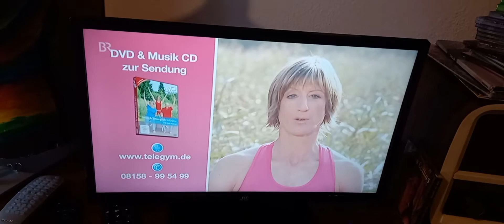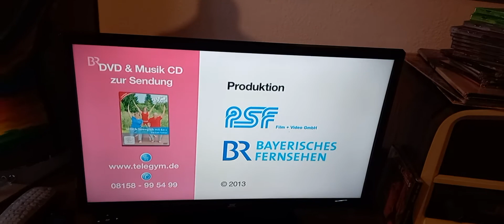Seid wann Herr Lagerfeld , wie oft tun Ihre Mädels sich präsentieren Schiffer whats the Problem?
Tom Odell : Another love kommt nach Deutschland
21.September

So schön wie Lukas.

Another Babies

Musikalisches Talent , so ein Video wurde ich drehen.

Gänsehaut

Ich zeigte in einem Internet Videos Filme die mir gefallen.

Also Joachim,  ich dachte du bist schwul wie Kögl/ Egner hat Schulden fürs Mensch überfahren und sich erholen mit bumbsen und seine Kinder fahren Kaffeefahrten umsonst.Seine Schlampe seine Mutter fand Retter der sie heiratete damit der Staat sie nicht aushalten muss.

Nein wer steckt dahinter.

Kein Geld sah ich bisjetzt /

fürs putzen .

Wie mies das Ulmer Münster

Die dreckige Praxen Klotzbücher!

91 weils um nichts geht!

Verwechsle die Könige nicht diese Hierarchie Geile Egner , des Günter von seiner Mutter die
Dorf Nutte!

Achso die Dorfband die bei meiner Hochzeit waren Onkel Wolfgang Saxophon Aichim Schweikert Schlagzeug .

Uwe der sich erhängte.

Auch Tido TARANTULA wollte ich wissen ob diese mich kennen.

So ein? Viele tolle Hits Astrid Fronja?

mich lässt man nichts tun  sowie wurden meine Freund als Gegenüberstellung und Arbeitgeber gezeigt.
Schwiegermutter etc.

Bewerbungen Radio , die Zahnärzte Taten nichts für mich.

Giovanni di Lorenzo Zeit

Ich sage des bewußt, weil da nur Doktoren drinstehen , sowie wer sagte was?

Ordnung des Caos ?